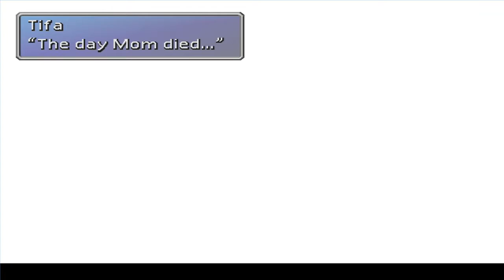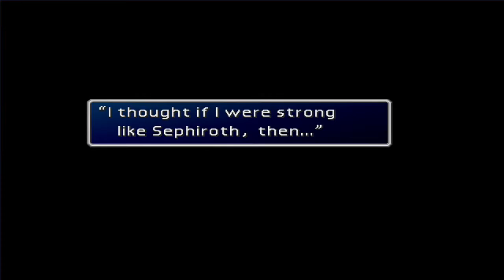Let's Play Final Fantasy VII Part 41: Is Cloud Cloud?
Am I me?  Are you you?  Are we us?  Have you ever thought about it?  In this episode existential bullshit FTW